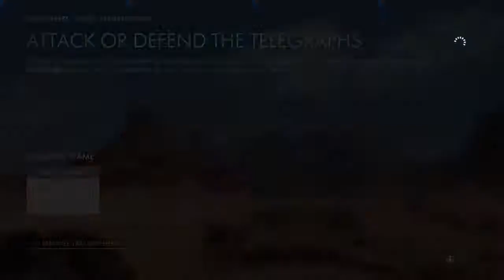Battlefield™ 1 Open Beta | This game is awesome! | part 1